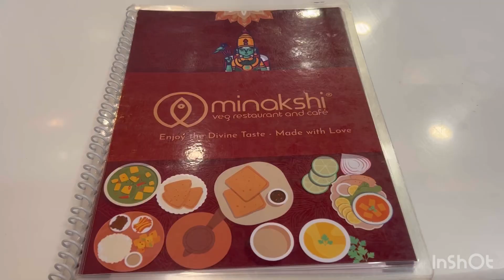Trip to PONDICHERRY for family‼️ BELOW 10 K ‼️Two days and One night!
Hii friends

Everyone loves exploring!! Is it right!!
In this video I am going share about our budget trip to PONDICHERI!

You get all our expense details from this video. Sure it will help you to plan your trip easily

Note* We started from Chennai!